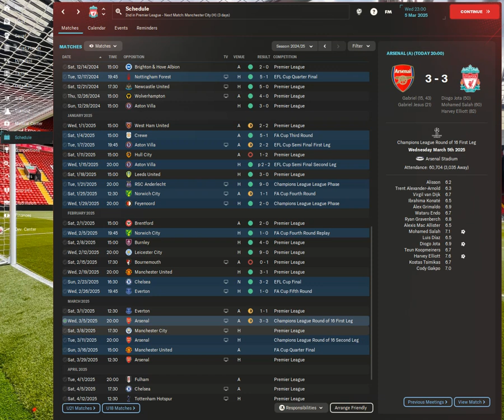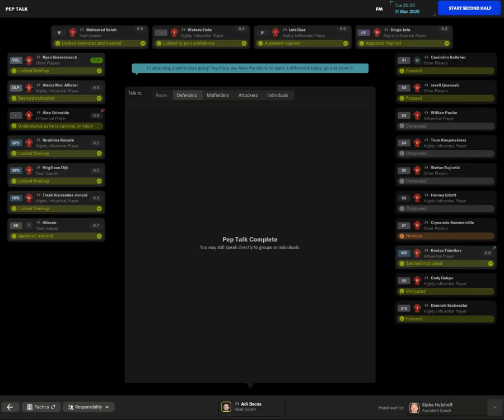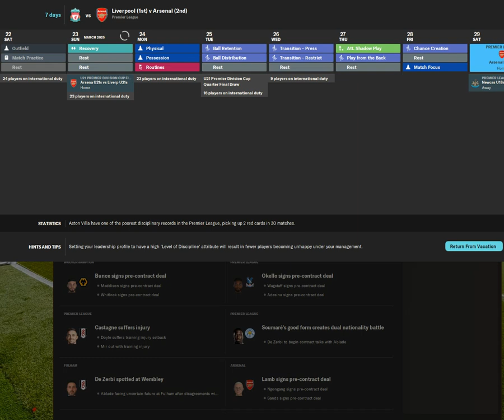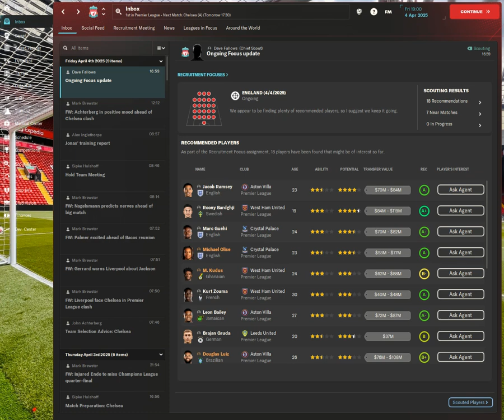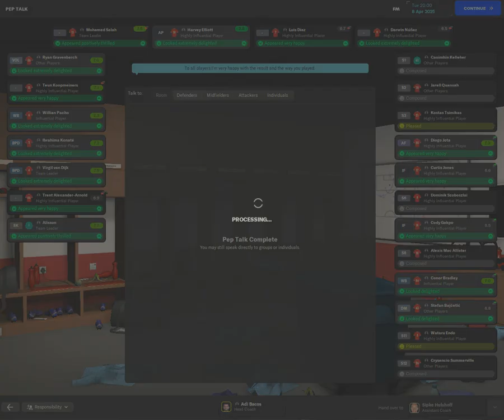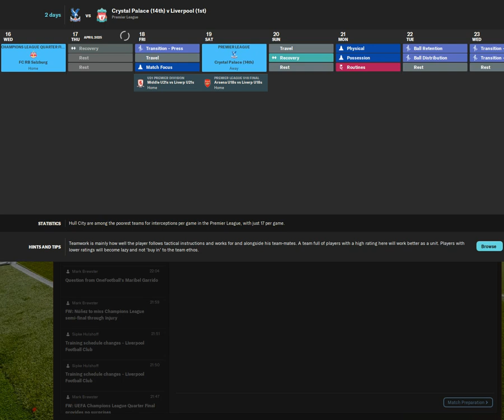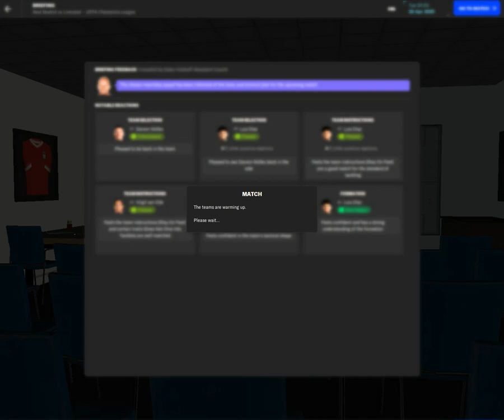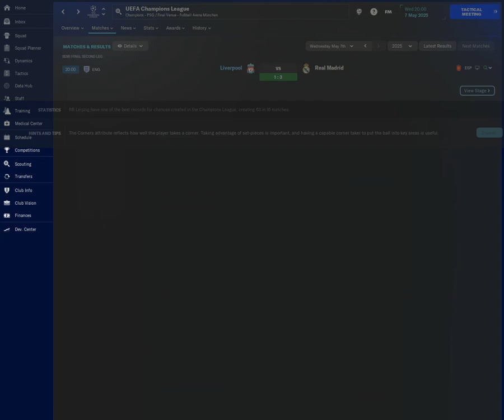FM 24 LIVERPOOL REALISTIC REBUILD 24-25 DB #11 UCL SEMIFINALS FIRST LEG AGAINST REAL MADRID !!!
Football Manager 2024